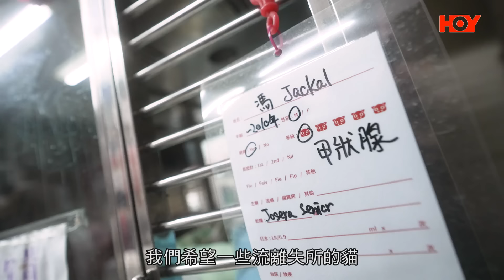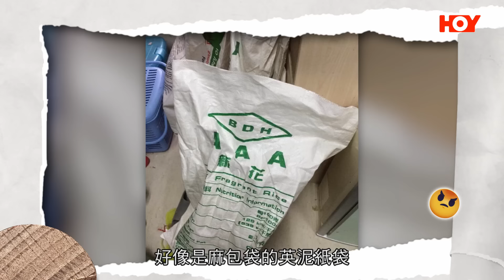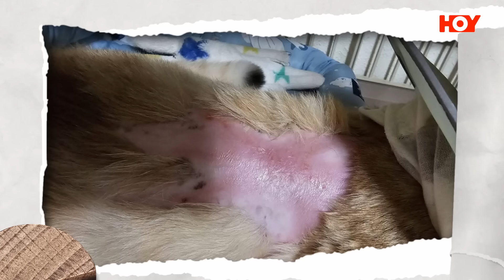尋找喵喵的故事 ｜EP12 PT1｜ 為喵喵添加「姓氏」俾佢哋有一個家嘅感覺 ｜ 小塵埃 ｜ HOYTV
今集《 尋找喵喵的故事 》有 小塵埃 為大家聲音導航，帶大家去深入了解一個喵義工組織，睇下裡面嚟自四方八面喵喵們嘅故事。仲有呢個組織為喵喵地編寫咗一個「喵咪族譜」！

 尋找喵喵的故事 ｜Stories from MEOW MEOW
4月28號起逢星期日晚上9點｜HOY TV